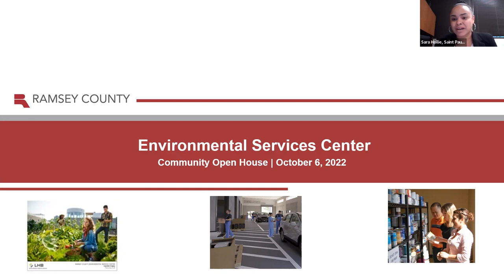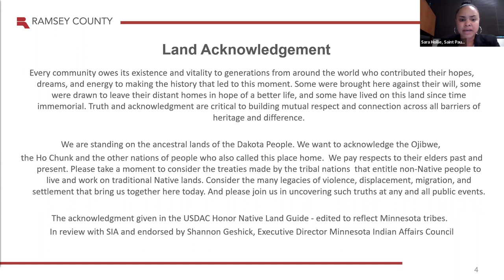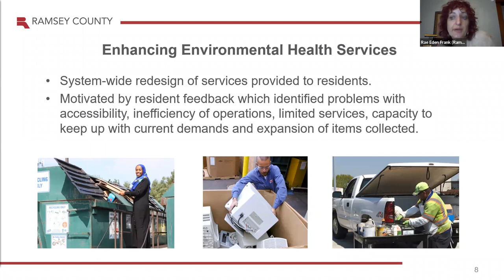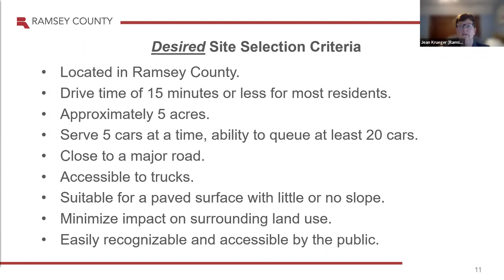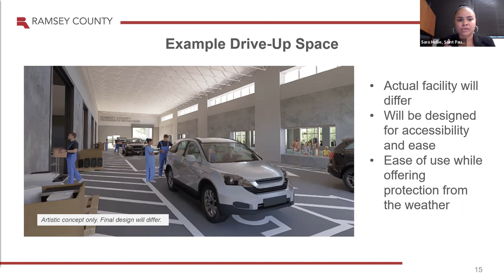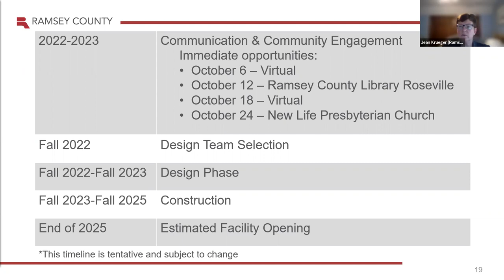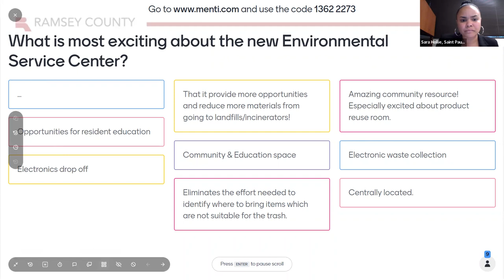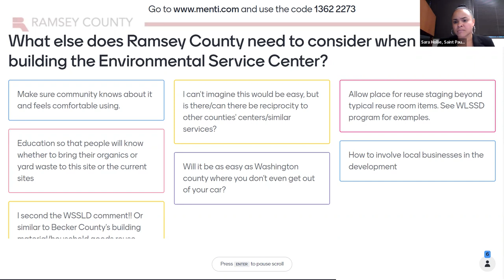Virtual Environmental Service Center Open House Oct. 6, 2022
Saint Paul-Ramsey County Public Health hosts the first of several planned open houses to discuss plans for a proposed new Environmental Service Center, which would  make it easier for residents to reduce waste, reuse and recycle.
Services at the center will include:
• Household hazardous waste and electronics drop off.
• A free product reuse room.
• Space for Fix-It Clinics and other environmental education and activities.
Learn more about this proposed center at ramseycounty.us/ESC.